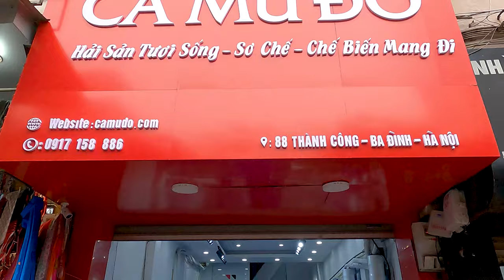Viet Nam food - Skills Cooking the best grouper | Món Cá Mú Ngon Nhất Hà Thành.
Groupers are fish of any of a number of genera in the subfamily Epinephelinae of the family Serranidae, in the order Perciformes.

Not all serranids are called "groupers"; the family also includes the sea basses. The common name "grouper" is usually given to fish in one of two large genera: Epinephelus and Mycteroperca. In addition, the species classified in the small genera Anyperidon, Cromileptes, Dermatolepis, Gracila, Saloptia, and Triso are also called "groupers". Fish in the genus Plectropomus are referred to as 'coralgroupers'. These genera are all classified in the subfamily Epiphelinae. However, some of the hamlets (genus Alphestes), the hinds (genus Cephalopholis), the lyretails (genus Variola) and some other small genera (Gonioplectrus, Niphon, Paranthias) are also in this subfamily, and occasional species in other serranid genera have common names involving the word "grouper". Nonetheless, the word "grouper" on its own is usually taken as meaning the subfamily Epinephelinae.
Nguồn Nhạc Audiio.com
Bài nhạc sử dụng :
Bamboo - Hearth (Instrumental)
Faire - I Love The Fight

 cá mú hấp xì dầu ẩm thực việt nam

 alien observer paul clipson liz harris marine science warsaw grouper

 tin tức tin tuc tin tuc 24h ẩm thực sài gòn

 nam viet ẩm thực bốn phương nam việt mien tay du lich dai loan

 movin weight fishing fl bassmaster

 thời sự thoi su tin tuc 24h moi nhat hom nay